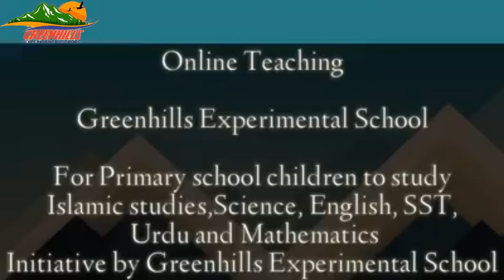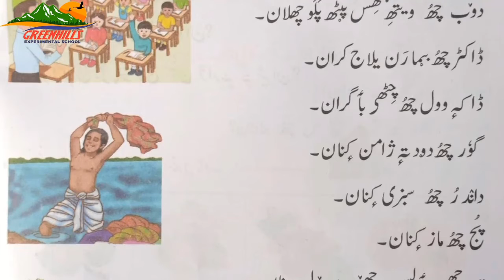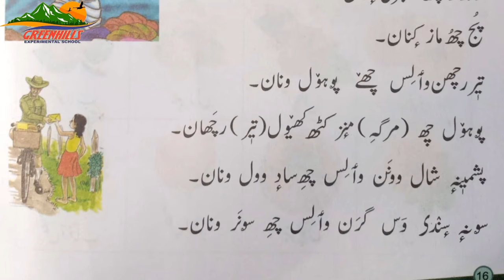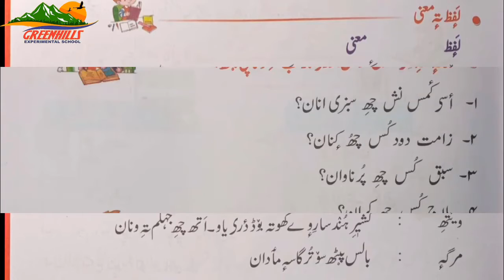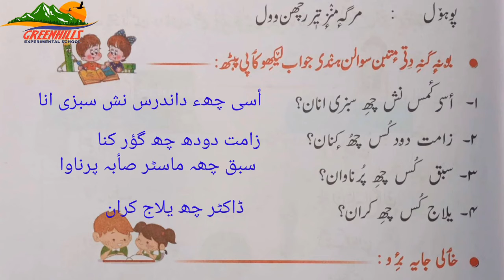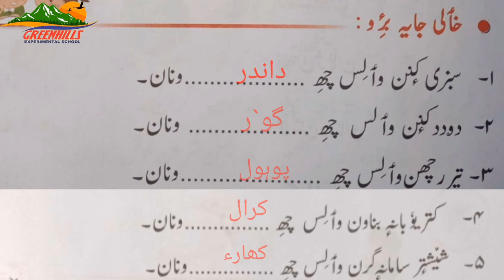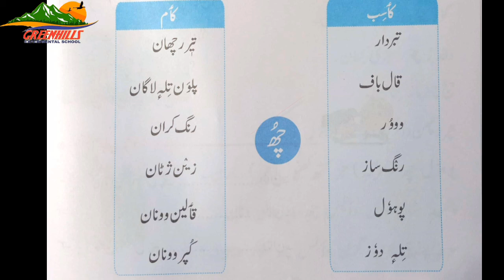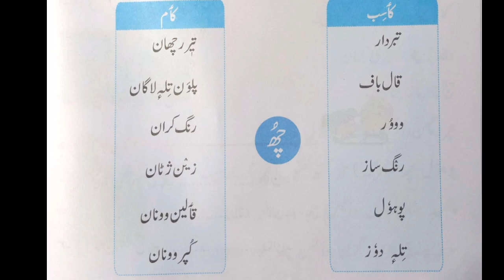Kashmiri lesson 5. Class 3rd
Video lesson by Greenhills Experimental School